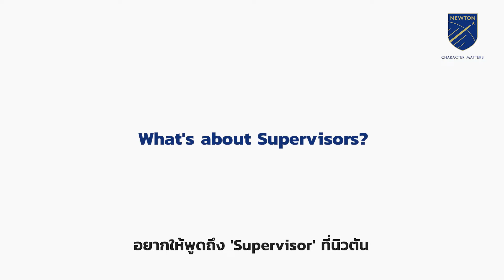Newton Testimonial - AI & Tech Track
โรงเรียนหลักสูตรระบบอังกฤษที่ดี⁣
มาตรฐานระบบการศึกษา Sixth Form ของประเทศอังกฤษ⁣ Official Centre ของหลักสูตร Pearson Edexcel⁣
โรงเรียนที่แบ่งสายการเรียนในระดับ A-level
เพื่อตอบโจทย์อาชีพในอนาคต
📘 A.I. and Tech Program
📘 Medicine and Dentistry Program
📘 Business and Humanities Program
📚 มีมาตรฐานระบบการศึกษา Sixth Form ของประเทศอังกฤษ
📚 เรียนเพื่อพัฒนาภาษาอังกฤษ กว่า 600 ชั่วโมง/ปี
📚  หลักสูตร IGCSE / A-Level
      • Core Subjects เนื้อหาวิชาที่ลึกซึ้งถึงหลักปรัชญาแต่ละวิชา เน้นประยุกต์ใช้ได้จริง เพื่อความเป็นเลิศสู่การได้ A*
      • ที่เดียวที่ดำเนินการเรียนการสอน Differential Subjects ที่เป็น Preferred Subjects ของ Top Universities: Computer Science / History / Human Biology / Psychology
📚  ระบบการเรียนแบบ Personalised Education
พัฒนาการเรียนรู้แบบรายบุคคล พร้อมการดูแลนักเรียนโดย Supervisor ตามระบบ OxBridge (Oxford, Cambridge)

THE NEWTON SIXTH FORM SCHOOL
การแบ่งระดับชั้นเรียน⁣
NEWTON Junior: ป.1-ป.6
เทียบเท่า Year 2-7 หรือ GRADE 1-6

NEWTON Senior: IGCSE, A-LEVEL :⁣ ม.1-ม.6 ⁣
เทียบเท่า Year 8-13 หรือ GRADE 7-12⁣

NEWTON Junior
Siamsquare ซอย 6⁣
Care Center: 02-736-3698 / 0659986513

NEWTON Senior
SiamScape ชั้น 11⁣